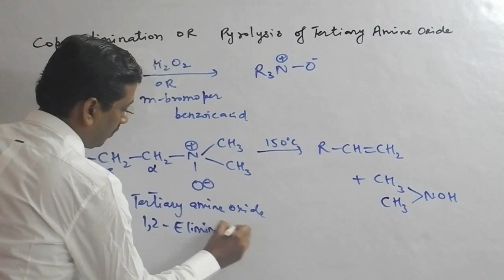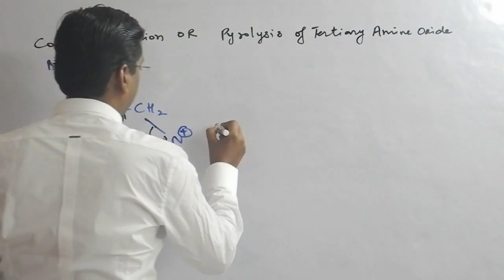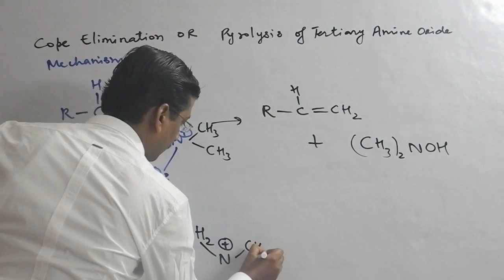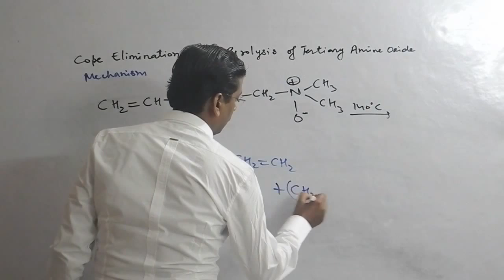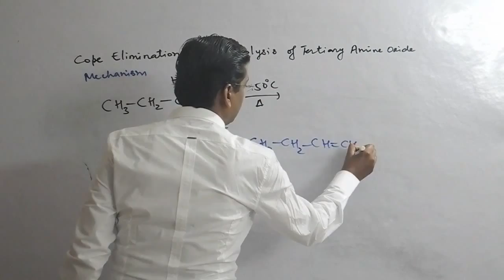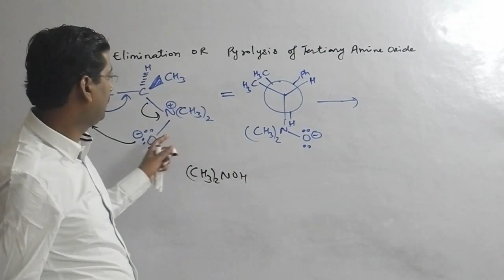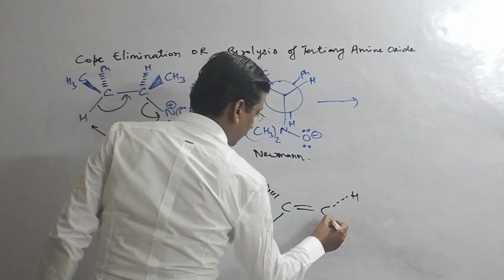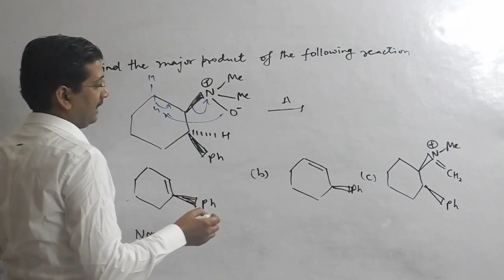cope Elimination OR Elimination internat(Ei) OR Pyrolysis of Tertiary amine Oxide